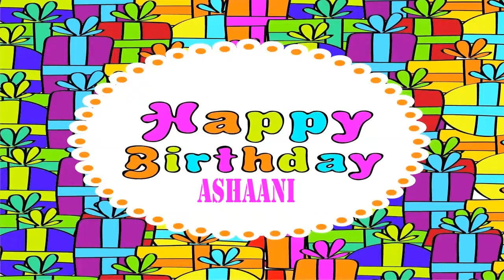Ashaani Wishes & Mensajes